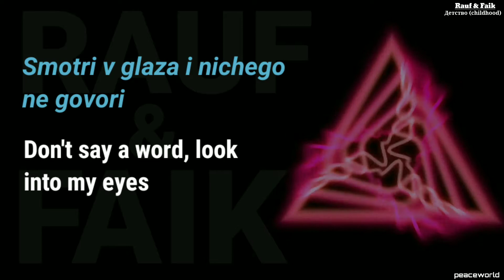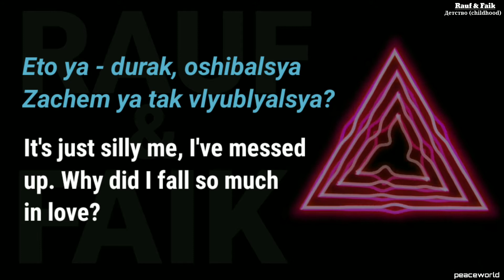Rauf & Faik Детство (Jarico Remix) Lyrics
Watch the lyrical video of  Детство from Rauf & Faik (Jarico Remix).

Check the original video below

Follow Rauf, Faik and Jarico,